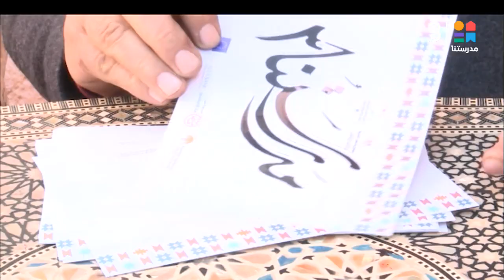فعاليات معرض " ديارنا " للحرف اليدوية والتراثية | طابور الصباح